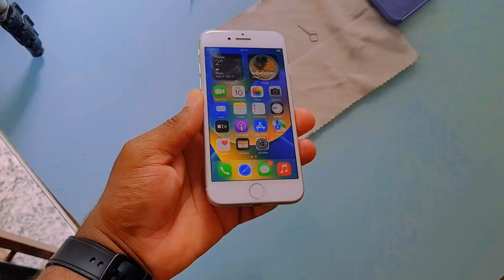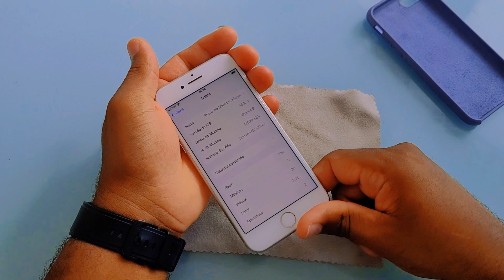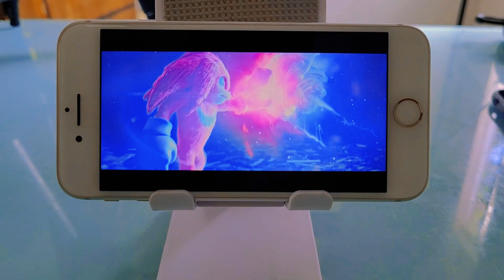IPHONE 8 VALE A PENA AINDA?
QUER COMPRAR SEU CELULAR EM BH DIRETO COMIGO? 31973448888

LOJAS AMAZON